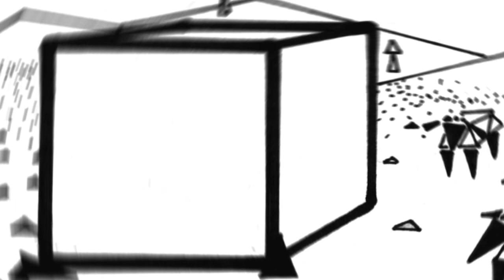Taskless Sheep - Thought Machine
TheNameless: Keyboard
Muddasheep: Mixer, Drums, Bass, Acoustic Guitar